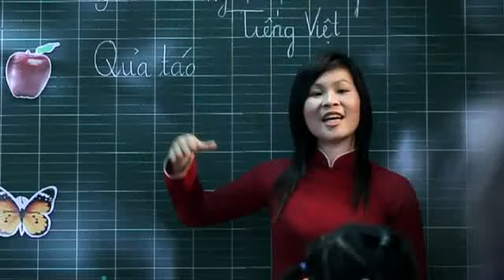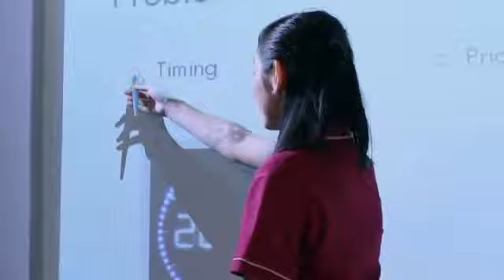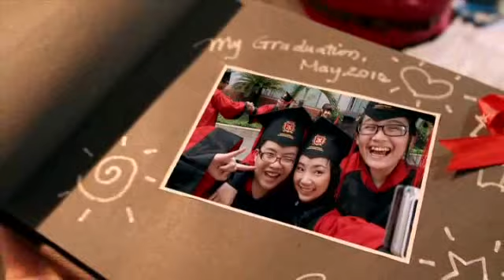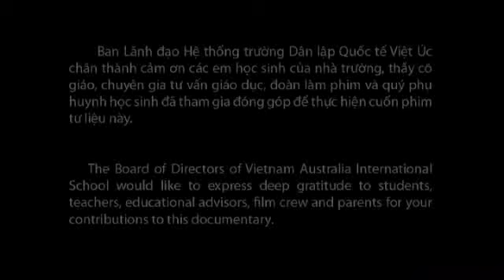BE the BEST you can be!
Thành lập vào năm 2004, Hệ thống Trường Dân lập Quốc tế Việt Úc (VAS) đào tạo từ bậc mẫu giáo đến hết bậc phổ thông trung học, được chính phủ Việt Nam cấp phép hoạt động và nằm trong hệ thống giáo dục quốc gia. Ngoài ra, chương trình Giáo dục Quốc tế Cambridge được giảng dạy song song với chương trình Giáo dục Quốc gia từ năm học 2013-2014, đưa VAS trở thành trường duy nhất tại thành phố Hồ Chí Minh cung cấp hai chương trình giảng dạy song ngữ xuyên suốt từ lớp 1 đến lớp 12 với đầu ra là hai bằng tốt nghiệp phổ thông của Đại học Cambridge và của Bộ Giáo dục và Đào tạo Việt Nam.

VAS còn là trường phổ thông song ngữ luôn đi tiên phong trong ứng dụng các phương pháp giảng dạy mới. Với sự hỗ trợ của các chuyên gia hàng đầu trong nước cũng như nước ngoài trong lãnh vực giáo dục và giáo học pháp, VAS đang ứng dụng các phương pháp giảng dạy tiên tiến nhất hiện nay trên thế giới. Ở cấp Mầm non là các cách tiếp cận Dự Án (Project Approach) của L. Katz, cách tiếp cận Reggio Emilia, Montesorri. Cập tiểu học lấy phương pháp tiếp cận Trí Thông Minh Đa Chiều của H. Gardner làm trọng tâm. Cấp trung học, giáo viên và học sinh ứng dụng Sơ Đồ Tư Duy (Mind Map) trong giảng dạy và học tập giúp học sinh rút ngắn khối lượng bài học mà vẫn nắm vững và có hệ thống toàn bộ kiến thức.
Hiện nay VAS đang phục vụ gần 4500 học sinh từ Mẫu giáo đến Lớp 12 tại 8 cơ sở ở thành phố Hồ Chí Minh.